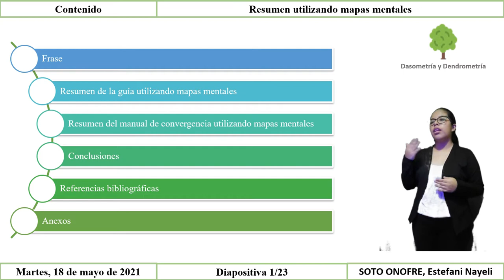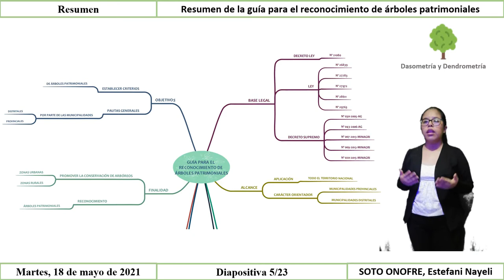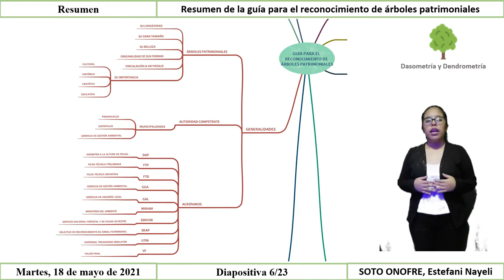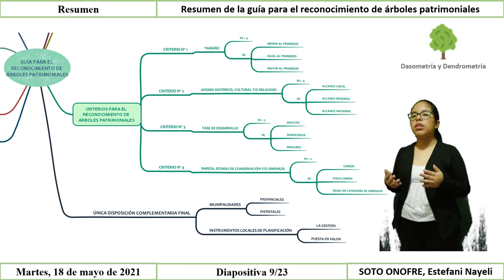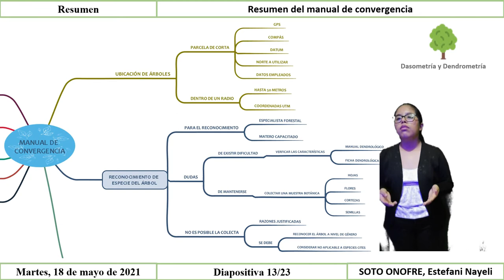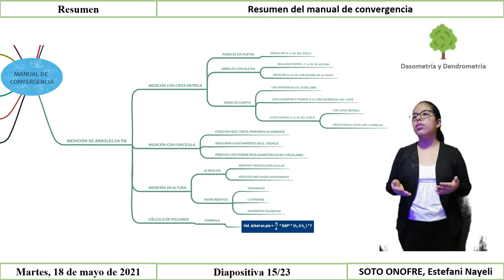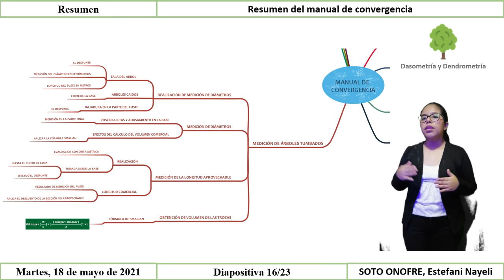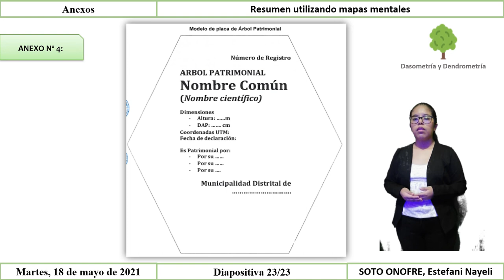29_Soto_Onofre_Estefani_Nayeli_p_audiovisual__ABP_DyD__B_2021_1